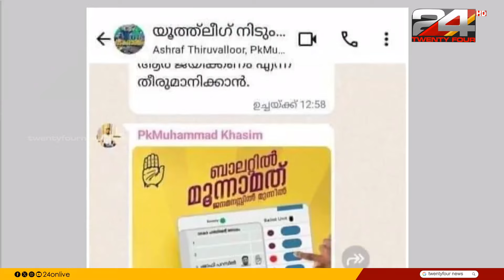കാഫിർ സ്ക്രീൻഷോട്ട്; ആരോപണ വിധേയനായ റിബേഷിന് പിന്തുണയുമായി DYFI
DYFI With support of Ribesh Ramakrishnan in kafir screenshot controversy